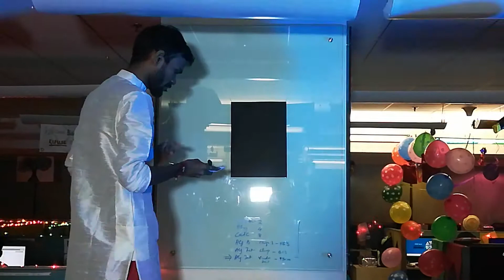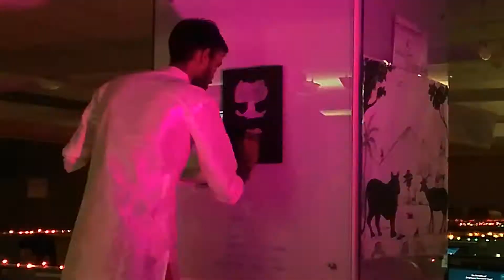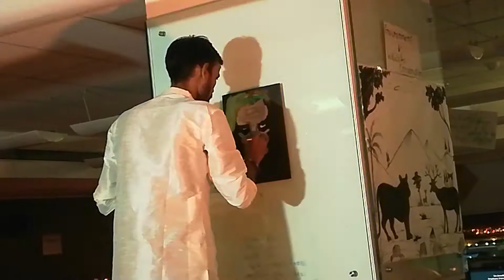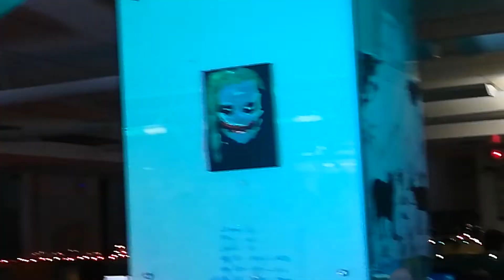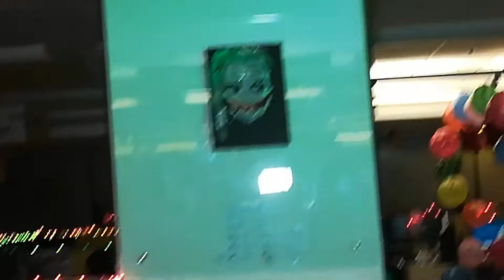First Time Live Painting Performance - Joker (Heath Ledger) - The Dark Knight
Live Joker Painting
Tribute to Heath Ledger